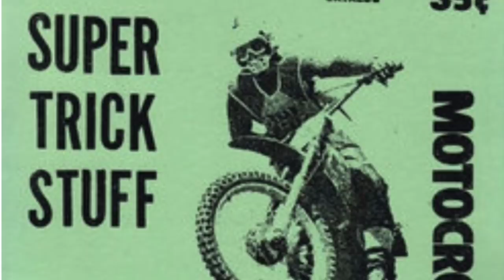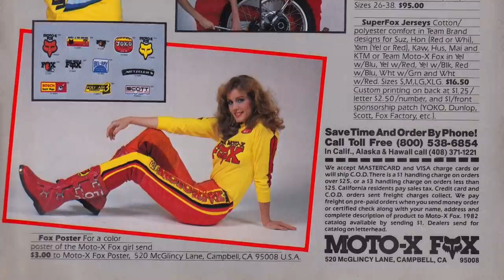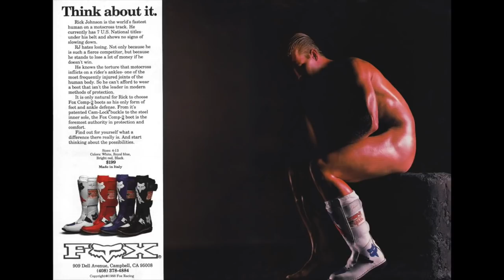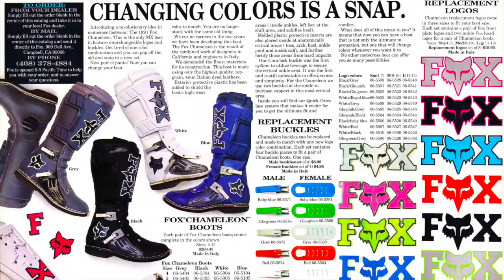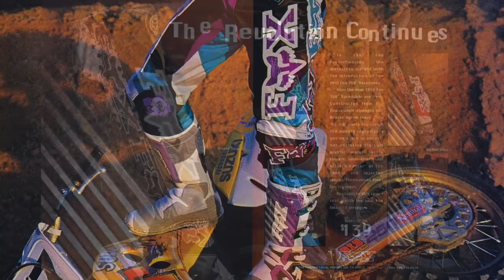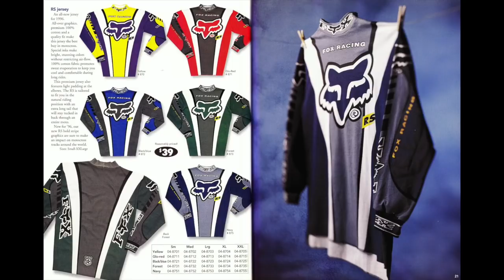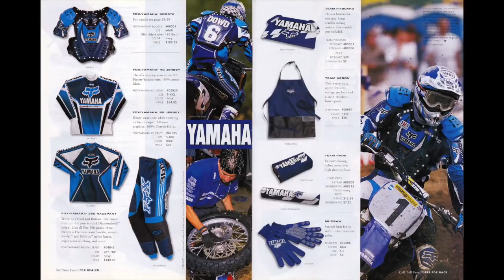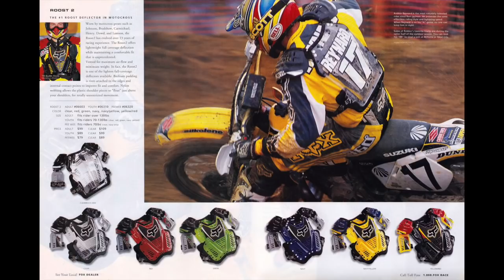Fox Racing Motocross Gear History 1974-2000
This is a look back at the history of Fox Racing from its inception in 1974 as The Moto-X Fox through the year 2000. In it, I go through the ads and gear that have made Fox Racing a motocross icon over the last 40 years.

Let me know if you like this one and I will dow something similar for AXO Sport , JT Racing, Answer Racing and perhaps some other classic gear companies.